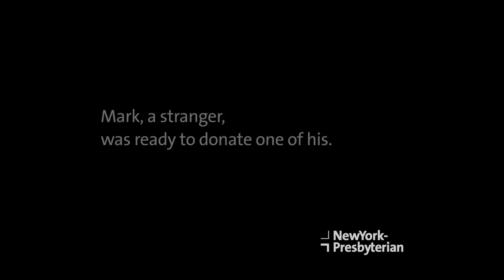Mark Chamberlain and Joseph Cappuccilli - Amazing Things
When retired NYPD officer Mark Chamberlain was browsing his Facebook feed, he saw a desperate plea for a kidney for a fellow officer and 9/11 first responder. Joseph Cappuccilli was in stage 4 renal failure and running out of hope. Mark and Joe didn’t even know each other at the time but Mark couldn’t just scroll by. Wanting to help out another police officer, he called NewYork-Presbyterian to get tested… he just knew he was going to be a match. Sure enough, he was.

Dr. Sandip Kapur was able to successfully perform a living donor transplant surgery and with the kidney from Mark, saved Joseph’s life.